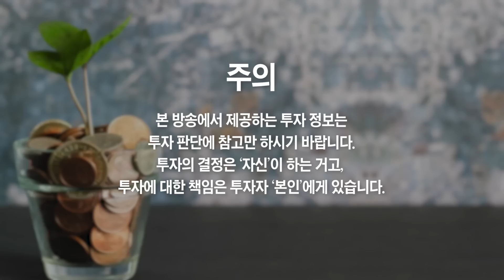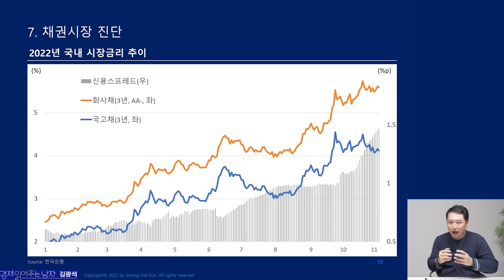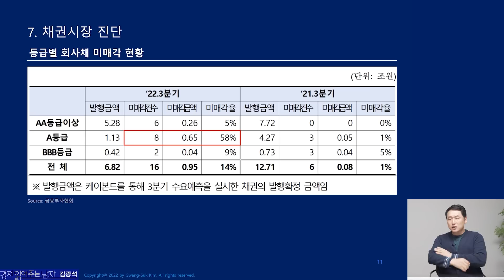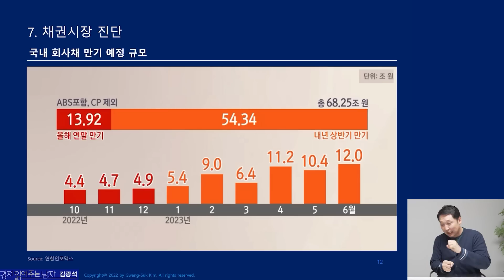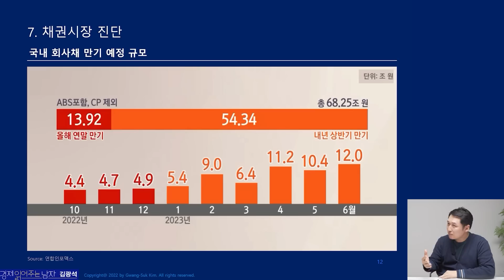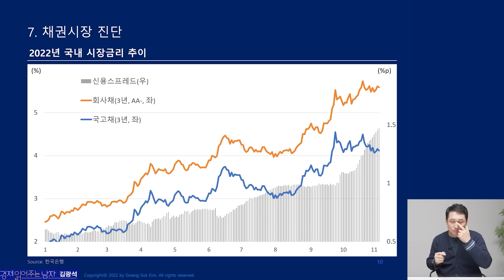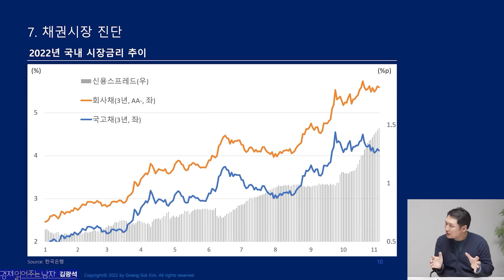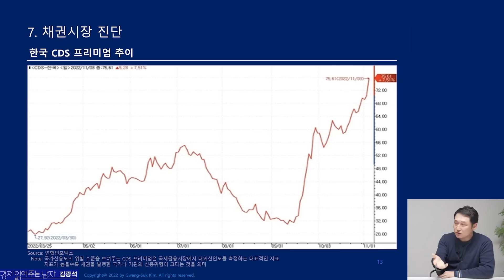2023년 경기침체가 옵니다, 꼭 '이렇게' 준비하세요 (김광석 실장)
2023년 경기침체가 옵니다, 꼭 '이렇게' 준비하세요 (김광석 실장 3부)
- 한국경제산업연구원 김광석 실장

2023년 경기 침체 피할 수 없습니다, 그 이유는...
안타깝지만 경기침체는 피할 수 없습니다. 그 이유는
경기침체가 오고 있습니다, '이때부터' 시작됩니다